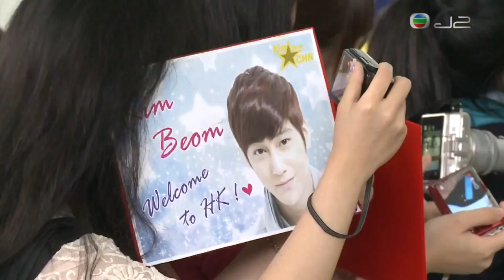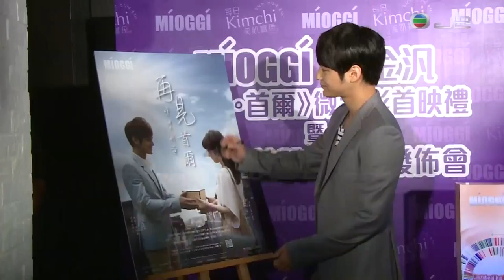[HD]130606 Kim Beom arrived in HK,attended endorsement deals-(130607)Entertainment News